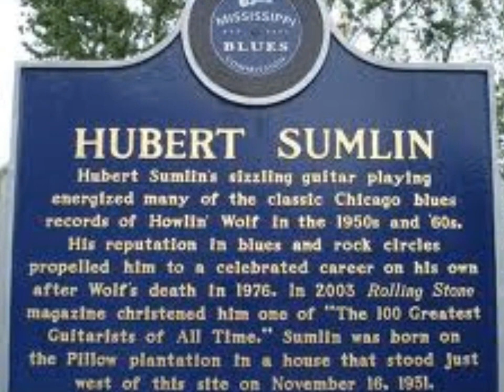Huberts blues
Tribute to Hubert Sumlin, Howlin' Wolf's great guitarist.